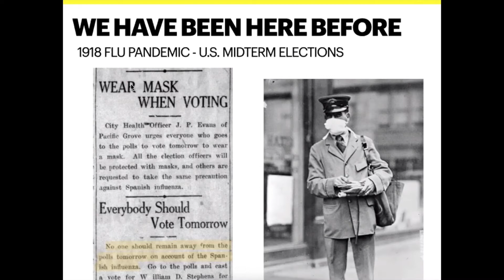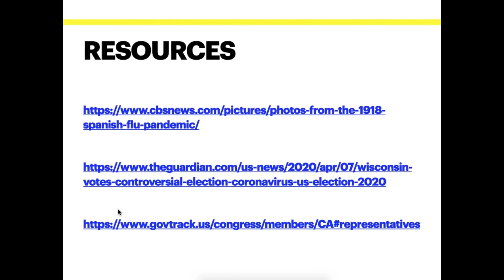Framing the Issues